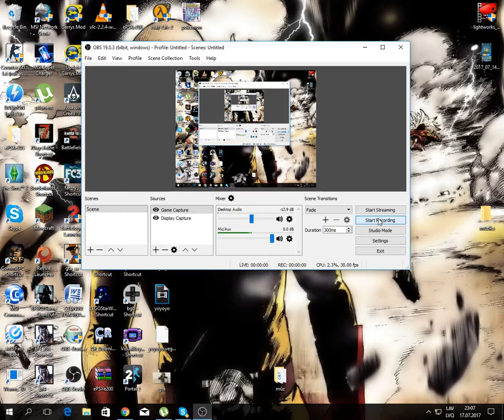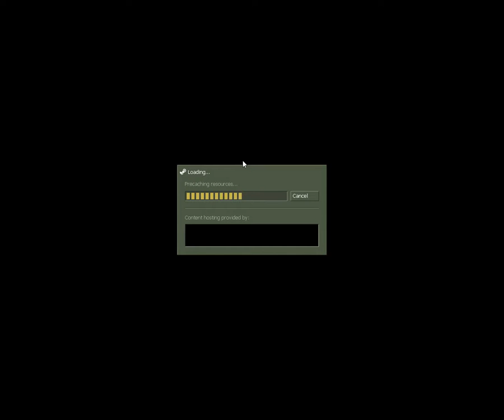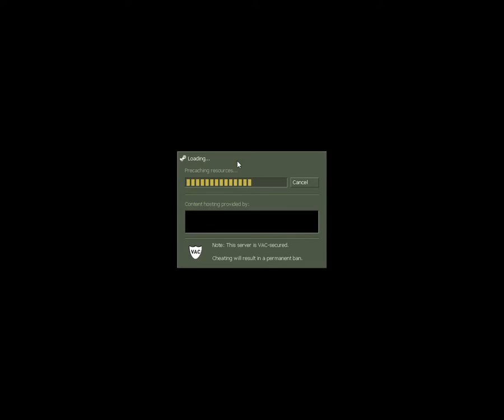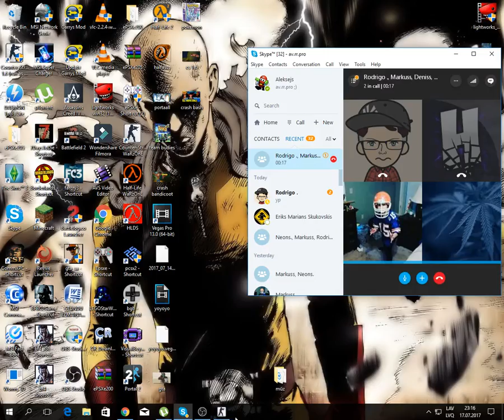cs 1.6 dd2 and more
HI! If you want to follow me click the subescribe buttom!